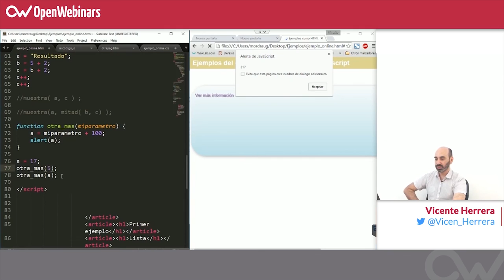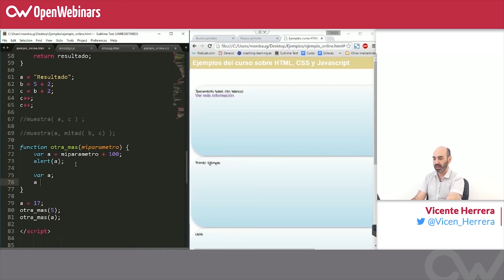Curso HTML, CSS y JS - 23. Variables y funciones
El lenguaje JavaScript es muy directo y convencional a la hora de definir variables, funciones y operadores. La sintaxis es parecida a C, C++ y C#, e incluso un poco a PHP.

Cada instrucción se termina en “;”, y los caracteres “{“ y “}” se utilizan para delimitar el ámbito de las funciones y otros elementos como objetos JSON